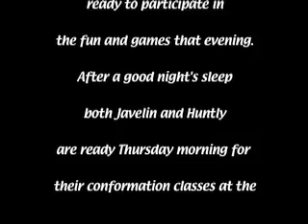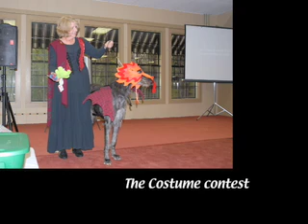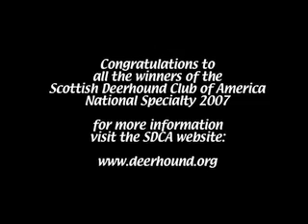Gone to the Dogs - SDCA National Specialty 2007 Part 4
The week ends with some of the most important competitions but first the puppies strut their stuff in the Futurity.  Huntly and Javelin both do well in the conformation ring and Javelin surprises me by placing 1st in Pre-Novice Obedience!  An awards banquet and live auction finish the week for the members of the Scottish Deerhound Club and then it is time to say goodbye to the Great Smokey Mountains.  Still Photography by Dan Gauss, Shot on Site Photography . Photographed and Edited by Soso R. Whaley, Moaning Dog Productions.